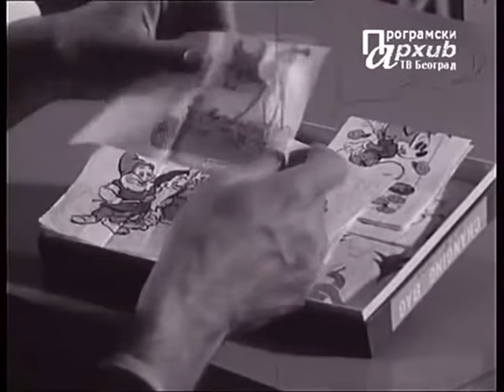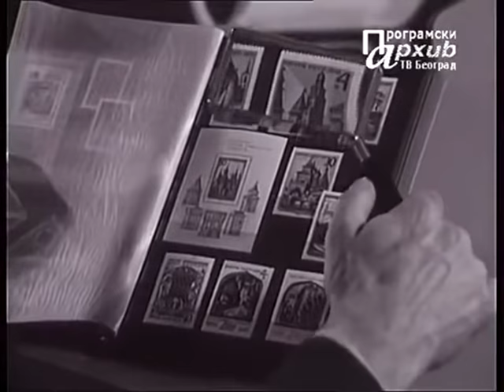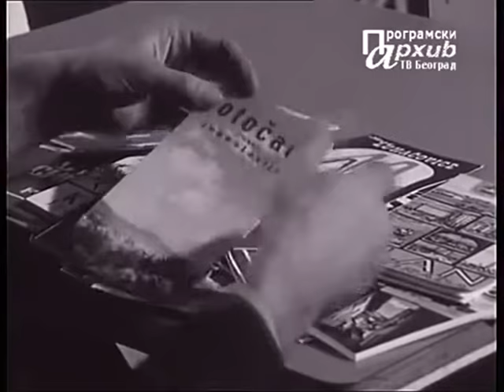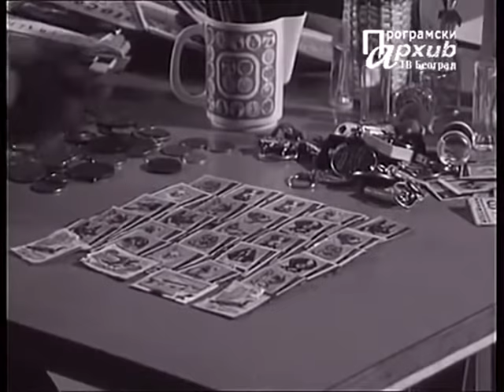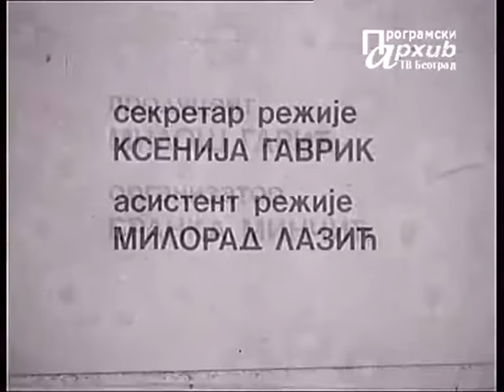Kocka, kocka, kockica - Moj hobi